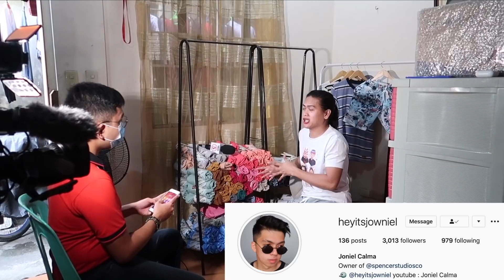LAPTRIP NA PHOTOSHOOT w/ BNT JOEVIN & BNT BEBANG! !(+NA INTERVIEW SA TV5)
SEND ME SOMETHING: 5388 St. Andrew Street, San Agustin Village, Moonwalk, Parañaque, Metro Manila